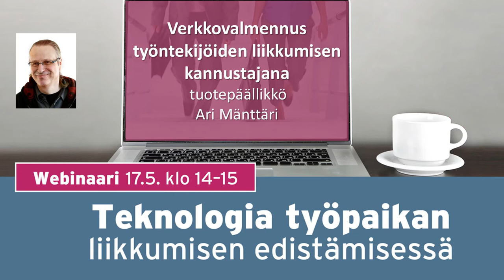Liikettä päivään muuttuvassa työelämässä -webinaarisarja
Kolmen webinaarin sarja keväällä 2018.
Yhteistyössä Työterveyslaitos ja UKK-instituutti.